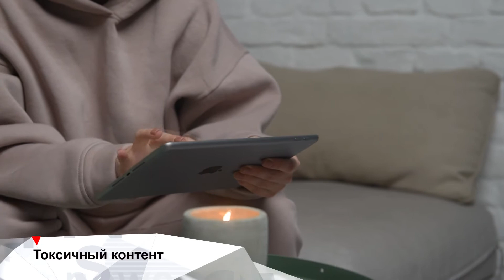Опасности метавселенных и безумные гаджеты INEWS #256 от 15.02.22.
0:42 - В Роскомнадзоре рассказали, чем опасны метавселенные
1:53 - Первый случай виртуальных домогательств
2:46 - Путин поддержал идею создания реестра “токсичных” сайтов
3:30 - Безумные гаджеты Китайского изобретателя